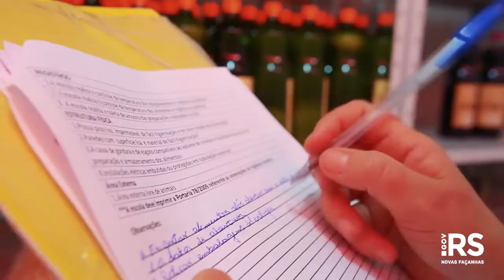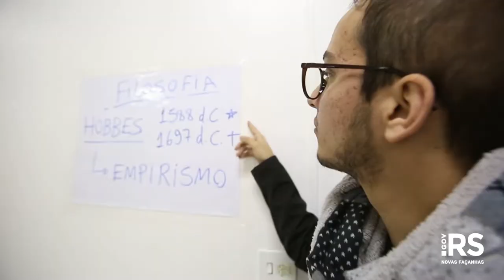Governo do RS faz convocações de técnicos em nutrição e em outras quatro áreas.